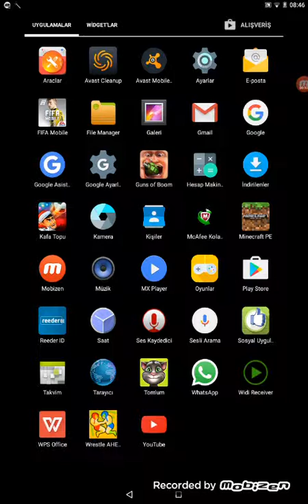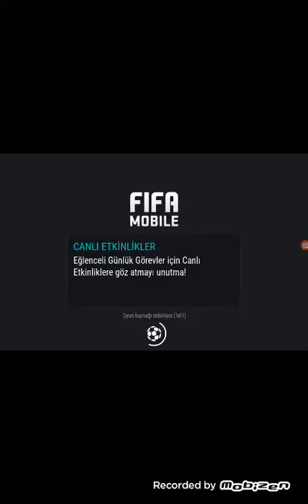efe ve musab oyun başında eynallı gene fifa mobile oynadık!!!😂😁😀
abone ve dislike atmayı unutmayın benim ve bekir eynallı kanalına